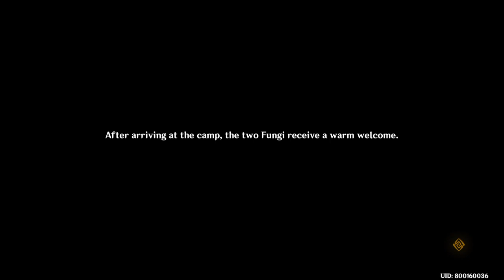[PS4: Genshin Impact] World Quest: Another Home There May Yet Be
--- Side Note:
after completing Sapientia Oromasdis Story Chp Act II Quest 2: What Shape Does the Self Hold